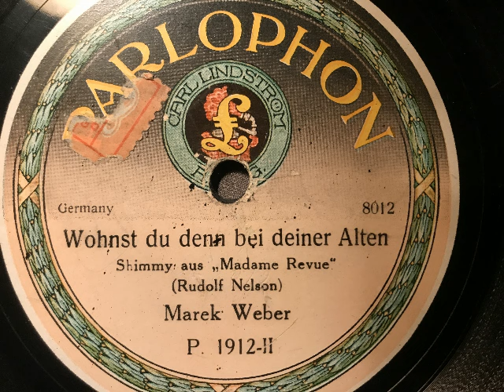Kapelle Marek Weber, Wohnst du denn bei deiner Alten, Shimmy aus "Madame Revue", Berlin, 1925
Marek Weber (Künstler-Kapelle). Wohnst du denn bei deiner Alten, Shimmy von Rudolf Nelson aus "Madame Revue". 1925 auf einer 30cm-Parlophon-Platte veröffentlicht. Eine Schellackplatte aus dem Schallarchiv des Radiomuseum Hardthausen.